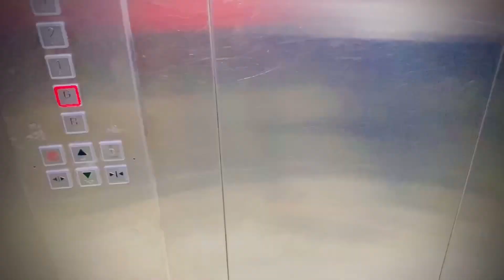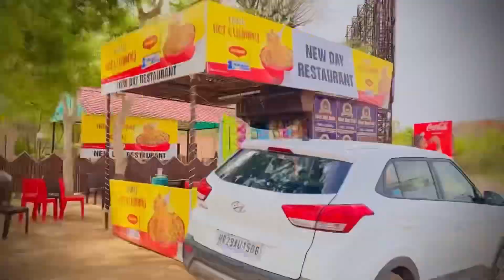Exam aa gye 😱full bakchodi 😂 in NIMS University 🥵/@Devesh_0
Exam aa gye 😱 full bakchodi 😂 in NIMS University 🥵/​⁠ ​⁠

Hole day in NIMS University in swimming’s

Exam rpmc
rpmc exams are coming
Fully bakchodi in NIMS University

Hole day in NIMS University jaipur ❤️ ​⁠ ​⁠

My first Vlog G 🤌❤️🔱 //​⁠

A good first vlog post is one where you introduce yourself, the topic you will be vlogging about, and explain why you want to vlog about it. This is not to say that you should just bluntly state these things and then turn the camera off; explain yourself in detail, and maybe tell a story

First vlog in Jaipur
Khole ke hanuman g in Jaipur
Jaipur me khole ke hnuman g

Second most liked instagram hashtags used with vlog